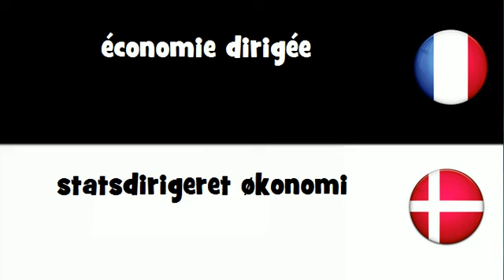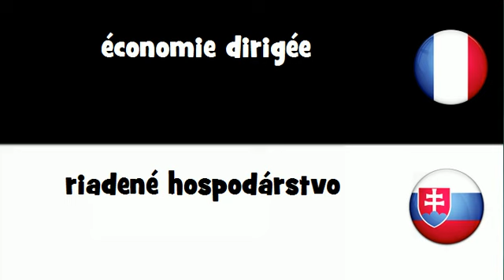VOCABULAIRE EN 20 LANGUES = économie dirigée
frenchwithvincent VOCABULAIRE EN 20 LANGUES = économie dirigée